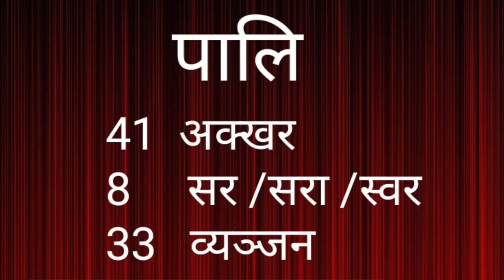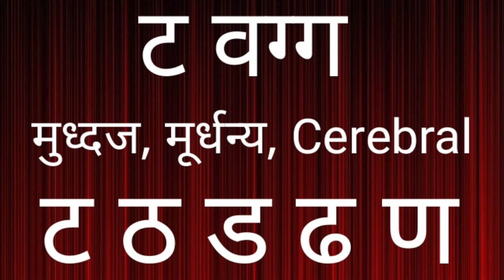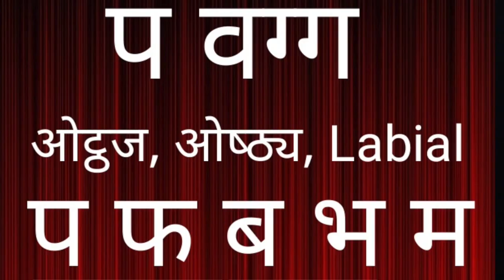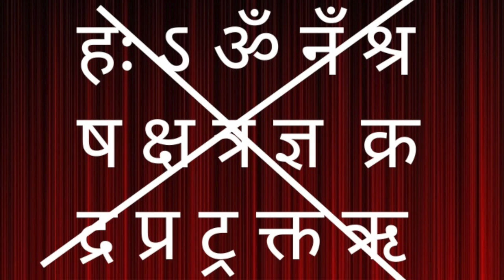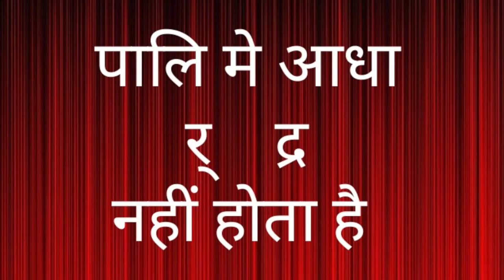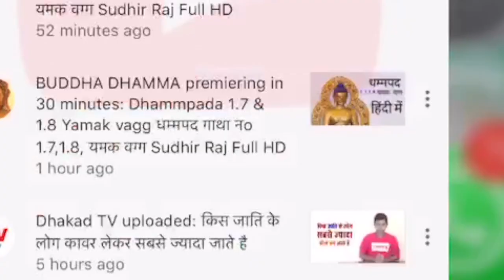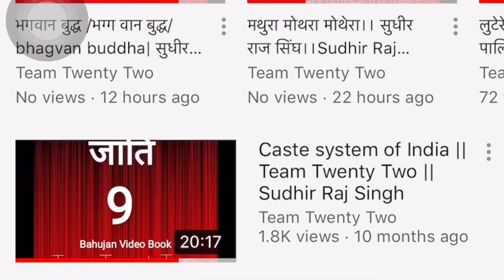Learn Pali language through Hindi-1 || सुधीर राज सिंघ || Sudhir Raj Singh